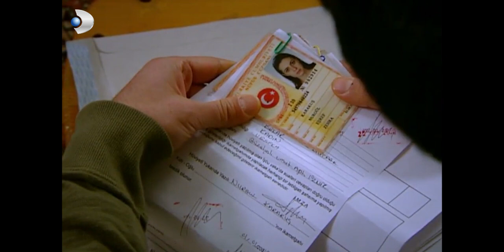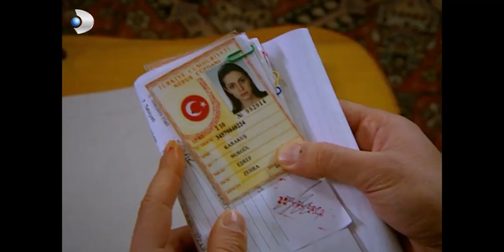Aslı İle Güven Öpüştü! - Kavak Yelleri 103.Bölüm